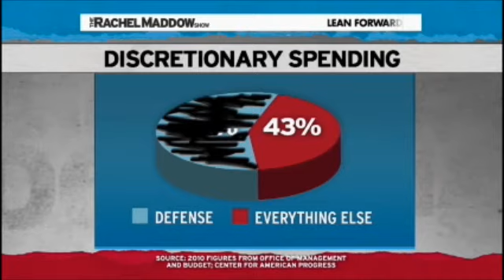John Boehner Is Sad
John Boehner gets very emotional and begs the House of Representatives to pass TARP (bank bailouts), only to get angry with Congress for passing the very bill he cried over.